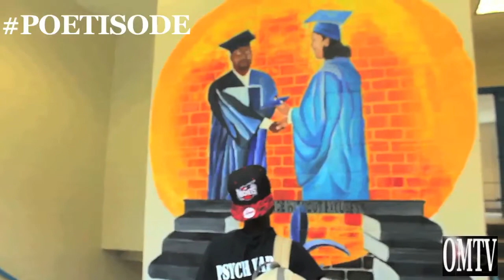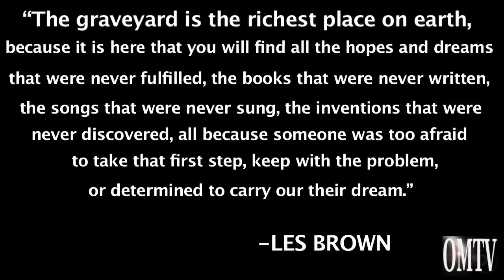OpenMicTv presents Poetisode featuring Jeff the poet